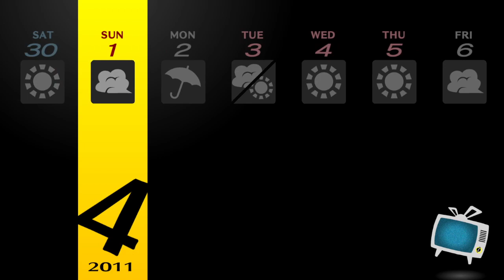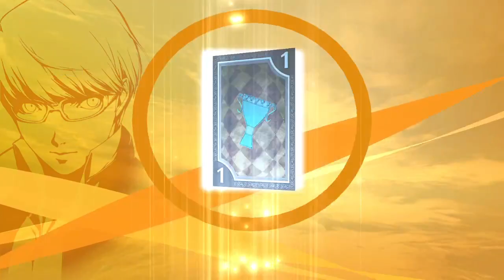Persona 4 Golden (PART 26) - Testing with Yukiko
It's our first dungeon crawl with Yukiko as part of the team. How will her fire skills help out the group?